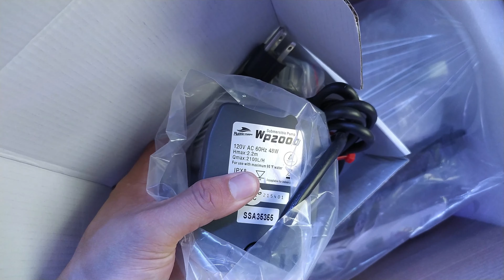Unboxing Reactor de calcio Bubble Magus cr200